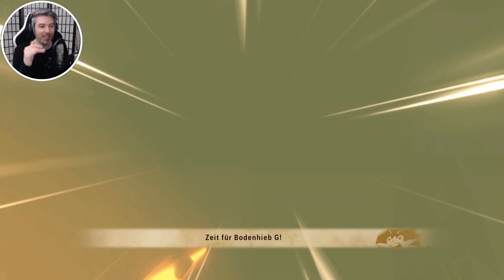MHS 2: Wings of Ruin #23 - RATHALOS BEFREIUNG & RED's BEGEGNUNG mit NERGIGANTE! | LP MHS Deutsch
In dieser Folge von Monster Hunter Stories 2: Wings of Ruin versuchen wir Rathalos zu befreien und sehen die Geschichte von Red, wo er gegen Nergigante kämpfen muss. Viel Spaß mit dem Video!
Lets Play Monster Hunter Stories 2 Deutsch German mit Tilorious!